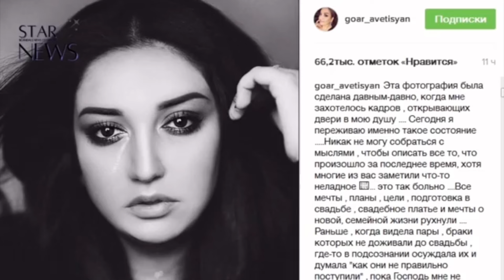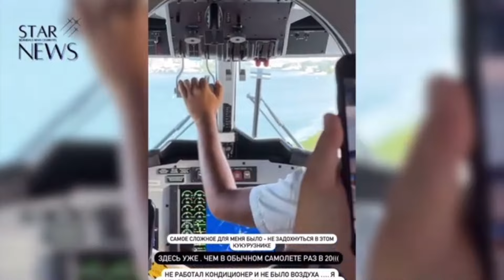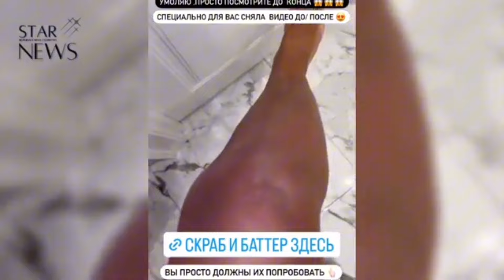Գոհար Ավետիսյանը շքեղ բնակարան է գնել անօթևան տատիկի համար. հուզիչ ու բացառիկ կադրեր